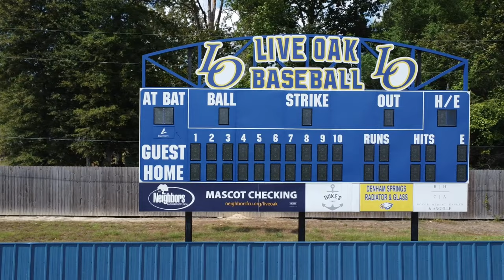Live Oak Baseball Trailer 2023/24